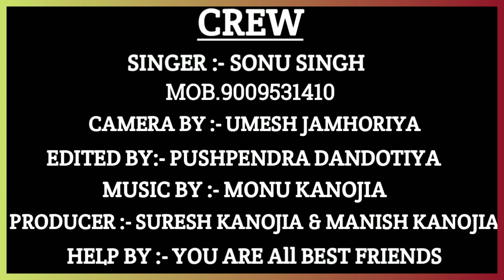सुन U.P. की छोरी ||न्यू धमाकेदार सॉन्ग 2021 में ||सोनू दीवाना की अबाज में New Song#SONUGAYAKAMBAH